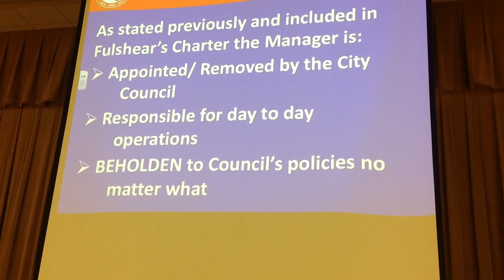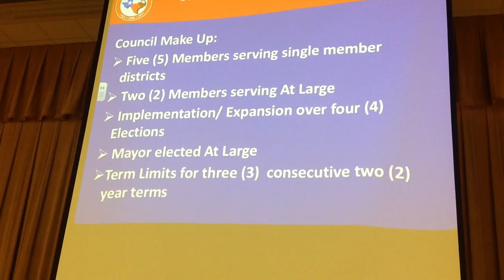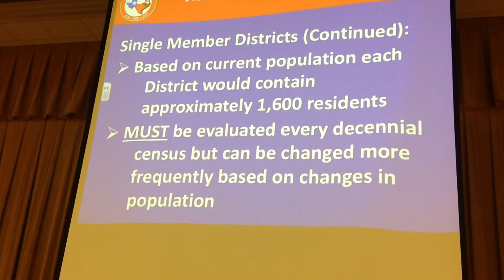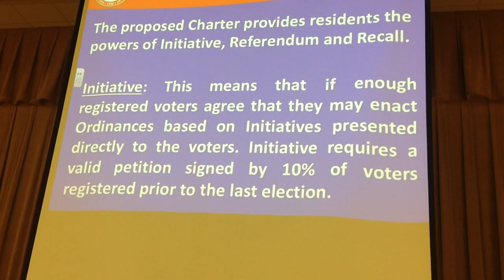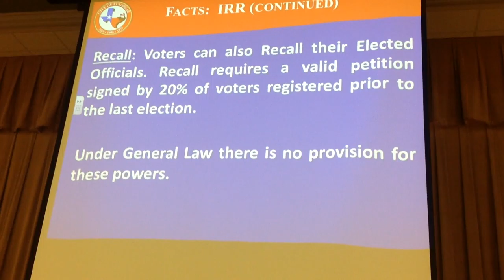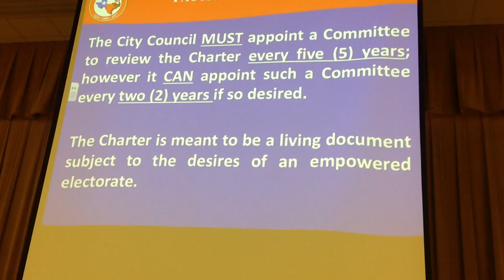FULSHEAR HOME RULE CHARTER OVERVIEW, presented by M Ross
CITY GOVERNMENT ONE ON ONE – HOME RULE CHARTER
Fulshear Town Hall meeting
3/24/16, Randolph Elementary